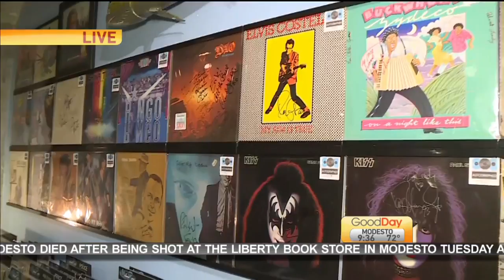Vinyl Still Exists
Cambi Brown is live at Medium Rare Records in Sacramento learning about the state of older music today.